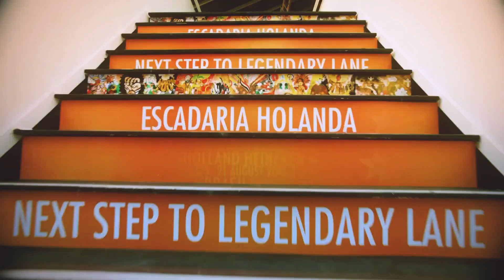Mostrando o meu trabalho - Rio 2016 - Holland Heineken House